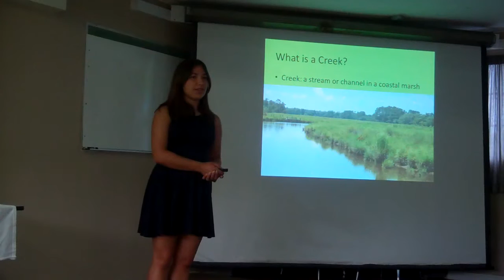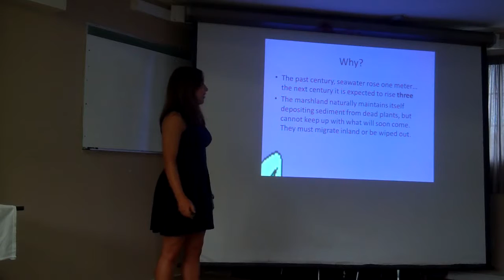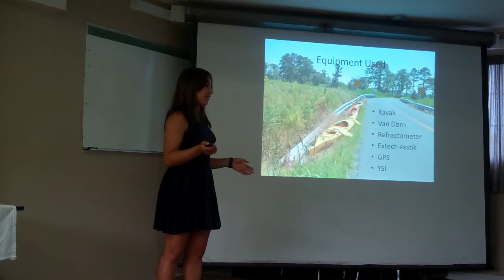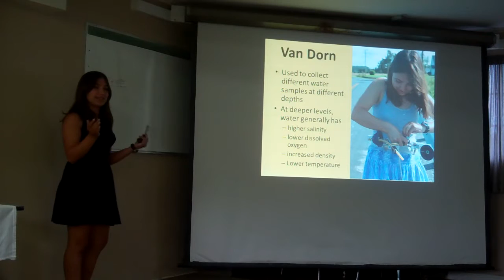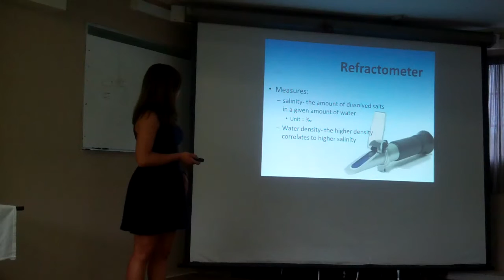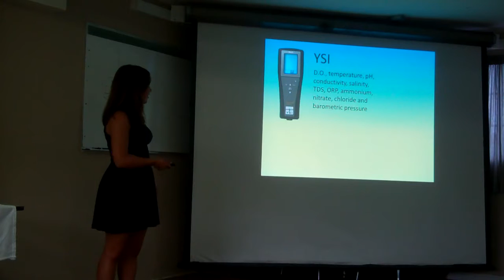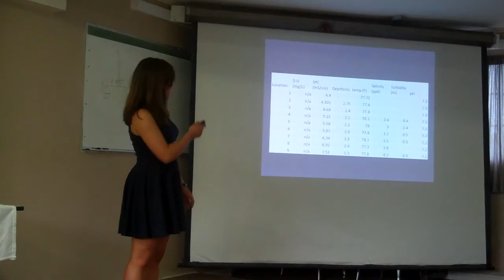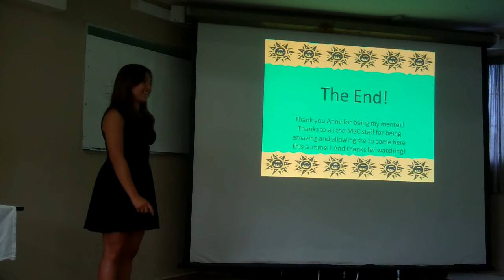SEA S.T.A.R. Intern End of Summer Project Presentations - The Marine Science Consortium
Cecila - Holden Creek Study

For my research project I will be sampling salinity levels along the upper (more freshwater) region of Holden's creek. I will be taking samples at high tide to determine how far up the salt water goes, as well as other data such as temperature and dissolved oxygen levels of the water up the creek. In addition, I will use photos to help identify species along the creek at the points where I take the data to determine whether/how the changing salinity affects the flora of the area. I will also pay attention to clues along the edge of the creek and stumps found in the creek to gain clues to how the creek has changed over time. My purpose is to observe and estimate the effects of rising ocean water on freshwater creeks that drain into a saltwater area. The rise in water was one foot over the last century and is expected to be around three feet this coming century. This rise is too much for many wetland areas to handle, so they must move or be obliterated entirely. I want to observe what is already happening in terms of plants moving and get an idea for the profile of the creek as it transitions from slightly salty water to fresh.
RESEARCH OR LEGACY PROJECT
During the course of the internship, the Program Coordinator will work with each intern to design a research or legacy project that interests them. Interns will have scheduled times during week to work on their research or legacy project. If an intern chooses to do a research project they will be responsible for creating a research project relating to the marine science or coastal environments in some way. If an intern chooses to do a legacy project they will be responsible for creating or implementing a project that benefits the mission of the Marine Science Consortium in some way.  At the end of the summer, interns are required to give a Power Point presentation describing their research or legacy project, techniques and processes learned, and how the experience was useful to the student both academically and personally.  The interns meet periodically with the Program Coordinator to prepare and review the content of the oral presentations. To aid interns in the completion of their research project, the following opportunities will be available to them during their stay.

• Interns will be able to sit in on college level marine science courses and meet college professors.
• Interns will have the opportunity to work with MSC partners (NASA Wallops Flight Facility, US Fish and Wildlife Service, National Park Service, Chincoteague National Wildlife Refuge and faculty from some of the MSC's 13 Member Universities)
• Interns will have opportunities to work on one of the MSC two monitor boats, the R.V. Flatfish and R.V. Mollusk. Both are approximately 40 ft in length and are used primarily in the tidal creeks and Back Bay areas for trawling and sampling.
• Interns will be able to attend a college level sampling trip on an ocean going Research Vessel. The R.V. Phillip N. Parker is a 47ft diesel powered crew vessel used for cruises beyond the inlet and up to 25 miles off shore.

RESEARCH OR LEGACY PROJECT PRESENTATION- During the last week of the internship, each intern will make a presentation of approximately ten to twenty minutes to all the interns and staff members in their groups during one final meeting. This presentation will summarize what the intern has learned during the internship and should include two types of visual aids such as a PowerPoint presentation, poster or "chalk talk".